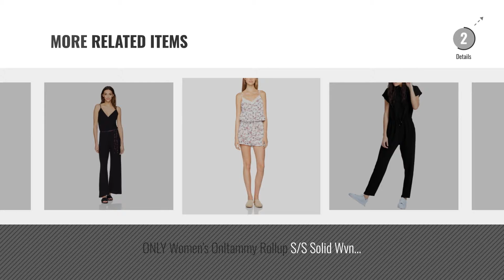Top 10 Only Jumpsuits [2018]: ONLY Women's Onllibby S/S Wvn Playsuit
New! 2019 Black Friday / Cyber Monday Women Jumpsuits & Playsuits Deals and Updates.

Black Friday / Cyber Monday ONLY Women's Onllibby S/S Wvn Playsuit by ONLY

Black Friday / Cyber Monday ONLY Women's Onlkira L/S PNT Playsuit by ONLY

Black Friday / Cyber Monday ONLY Women's Onlnova S/L Solid VIS Wvn Jumpsuit by ONLY

Black Friday / Cyber Monday ONLY Women's Onlnewmona S/L Jrs Jumpsuit by ONLY

Black Friday / Cyber Monday ONLY Women's Onlnova S/L AOP VIS Wvn Jumpsuit by ONLY

Black Friday / Cyber Monday ONLY Women's Onlmona S/L Strap Box Wvn Jumpsuit by ONLY

Black Friday / Cyber Monday ONLY Women's Onlnova S/L AOP Wvn Jumpsuit by ONLY